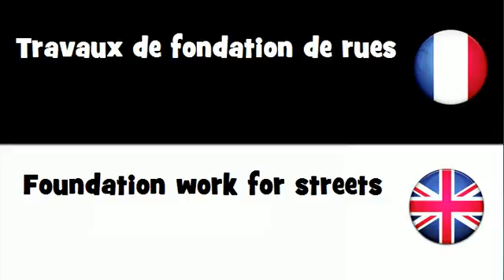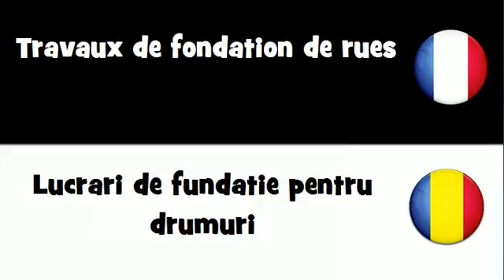Traduction en 20 langues # Travaux de fondation de rues